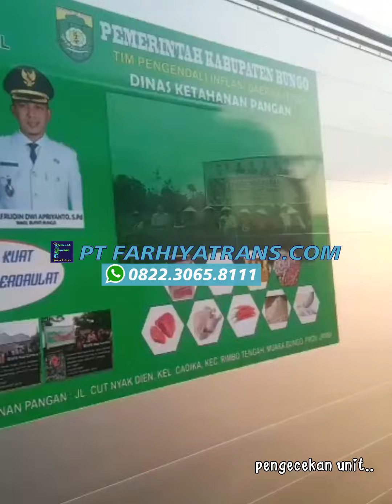Pengiriman Mobil milik Dinas Ketahanan Pangan Kab. Bungo Jambi dr Karoseri | Ekspedisi FARHIYAtrans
Kirim mobil box milik Dinas Ketahanan Pangan Kab Bungo Jambi estimasi pengiriman 3-4 hari.

Ekspedisi Pengiriman Mobil FARHIYAtrans.
Kirim mobil, truk, sepeda motor, alat berat dan segala jenis kendaraan rute seluruh Indonesia via darat dan laut.